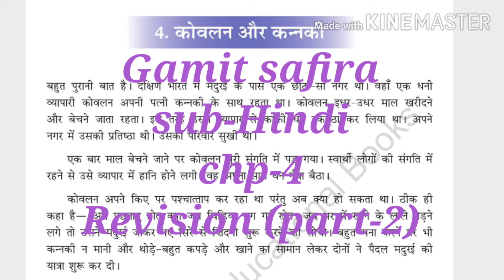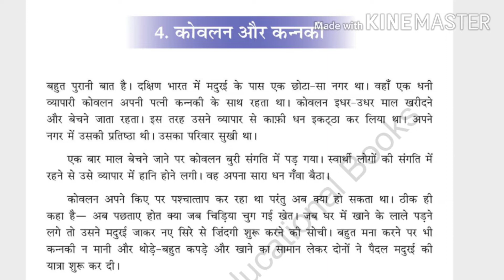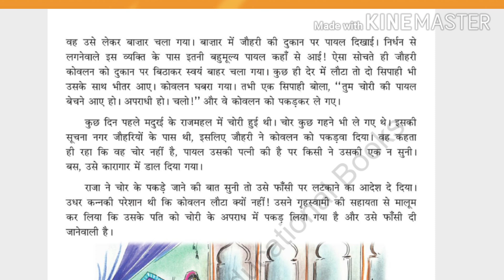St. mark's public school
Std-6 chp-4 Revision (Hindi) part-2